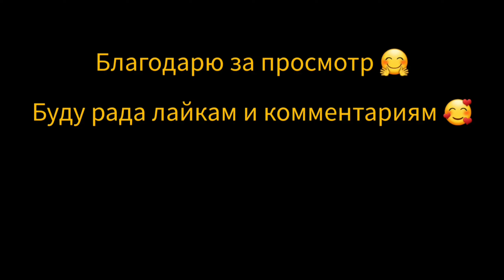Провожаем закат луны. Кормим собак на пляже.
00:00 Закат луны.
19:28 Вечерние кормление собак на пляже.

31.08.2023